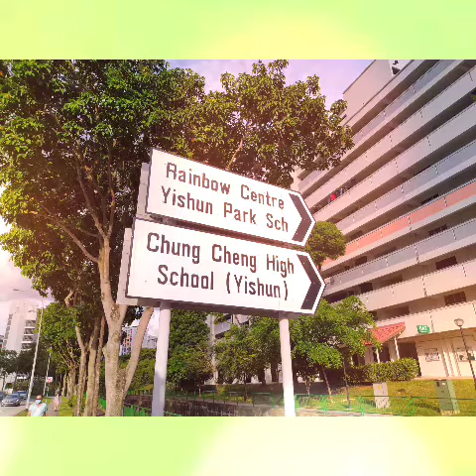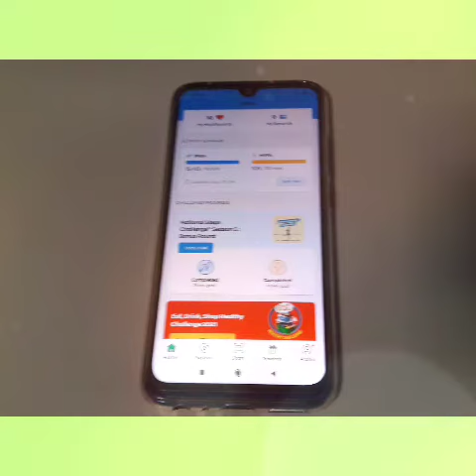YISHUN CENTRAL - KHATIB CENTRAL SILVER CONVENTION TELEGRAM.